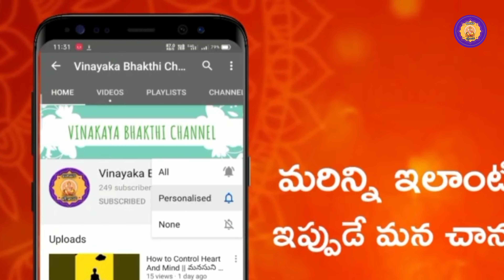Why You Shouldn't Go to Any Other Temple After Visiting Srikalahasthi || Srikalahasthi Mystery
ఈ యొక్క కింద ఉన్న లింకు ను ఓపెన్ చేసి వీడియోస్ ను చూడండి

3. After Visiting Srikalahasthi Should Not Go To Any Other Temple Why|శ్రీకాళహస్తి క్షేత్ర దర్శన రహస్యం

© NOTE:- All content used is copyright to (Vinayaka Bhakthi channel) use or commercial display or editing of the content without proper Authorization is not allowed.